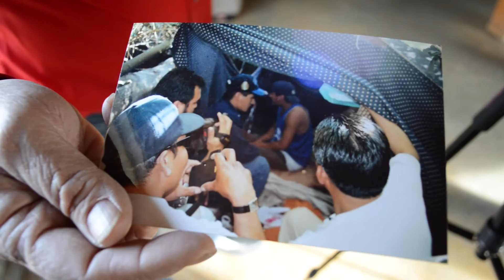Behind the Scenes: Farmworker Housing - Episode 11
Here's a look at one of Napa County's three farmworker housing centers.